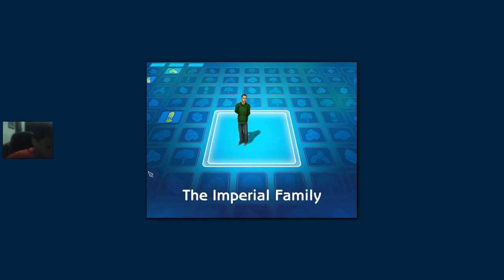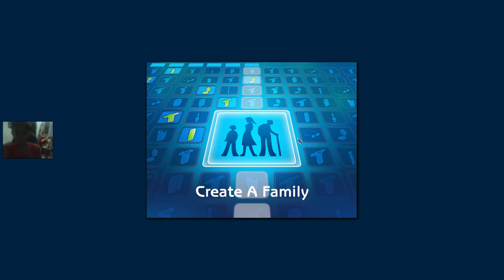The Sims 2 - #30 Newnboy #3 - This household feels nice!